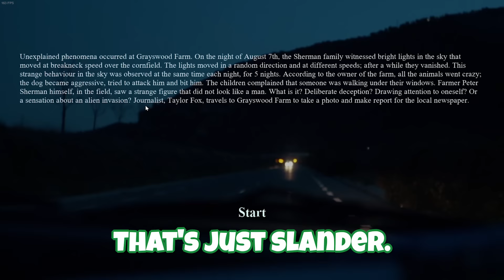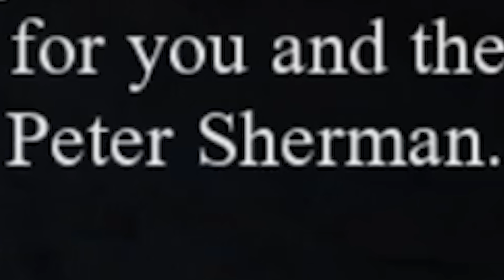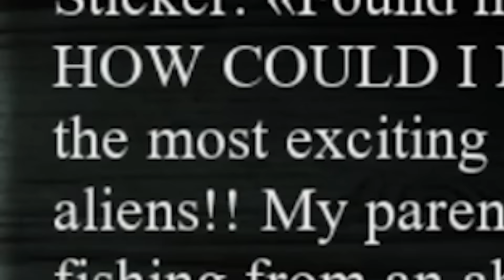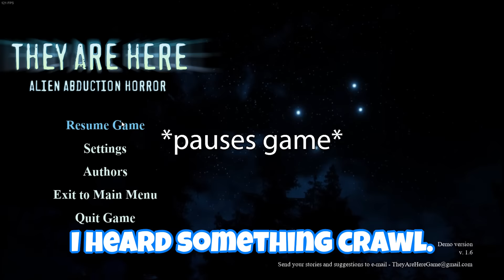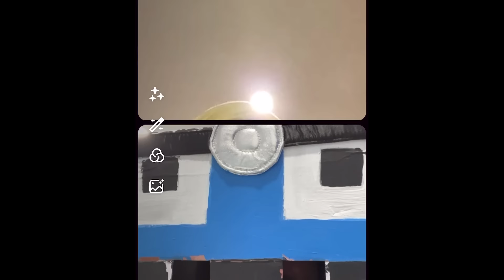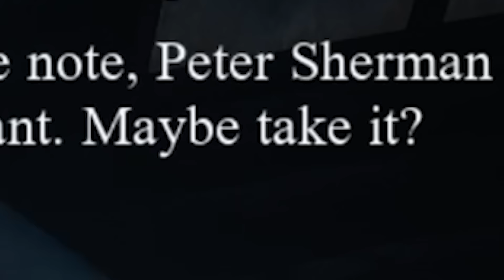I Got Kidnapped By Aliens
In this video, FatMemeGod (Morememegod) play funny scuffed aliens videogame where he must survive and not get kidnapped by alien probe ufo sighting black hole while at night in his farm house with friend medz for 24 hours